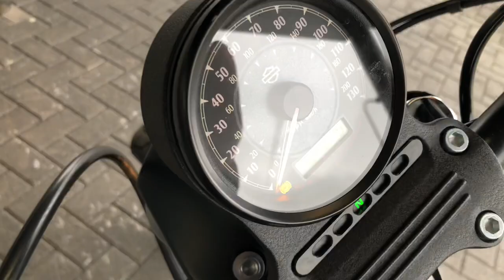Harley-Davidson Iron 883 Stage #1 tuned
Stage #1 tuned with Screamin Eagle Pro Tuner and Vance & Hines Short Shots